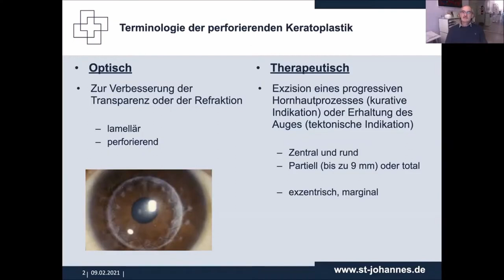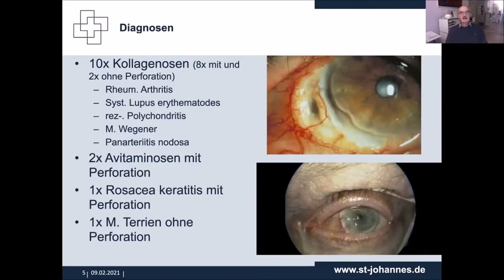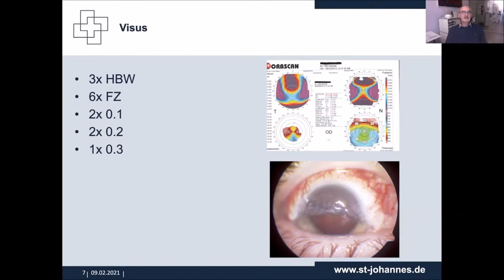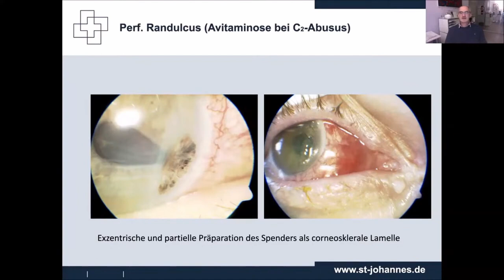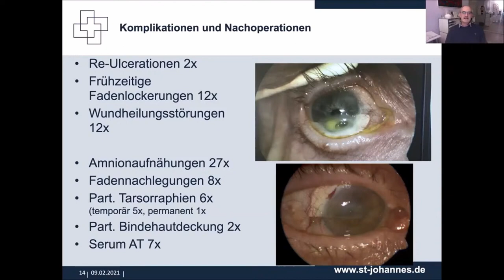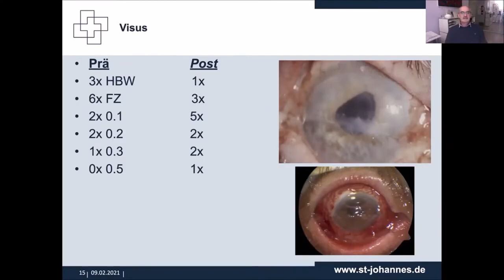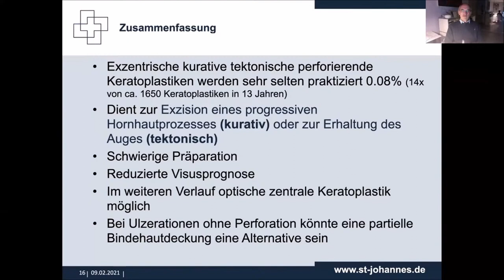DGII 2021 - 7.07 Markus Kohlhaas - Exzentrische kurative tektonische perforierende Keratoplastik...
Exzentrische kurative tektonische perforierende Keratoplastik a chaud